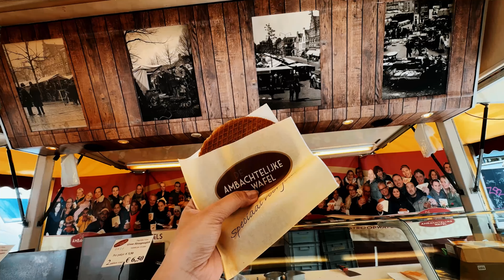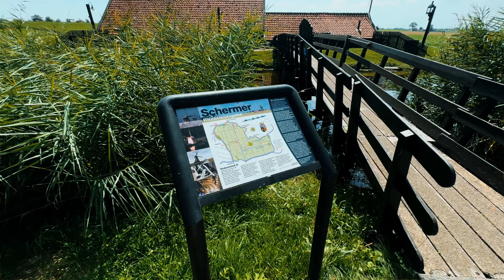When in Alkmaar, Netherlands 🇳🇱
Music: La playa by Jjos